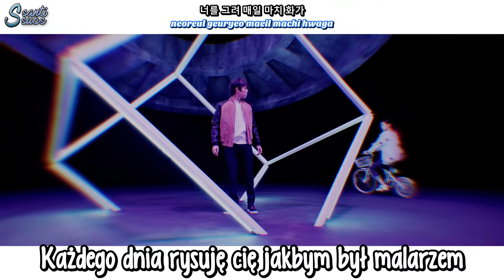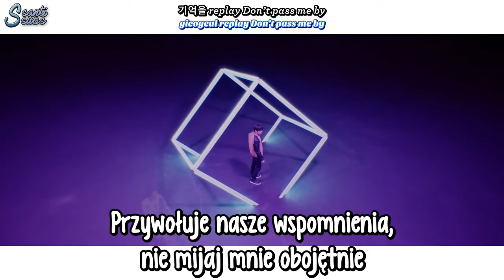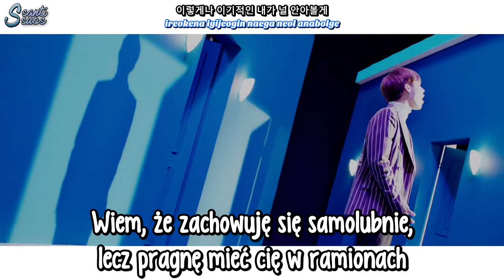Infinite - Tell Me [polskie napisy, polish subs / PL]